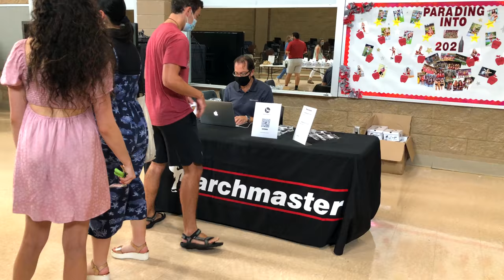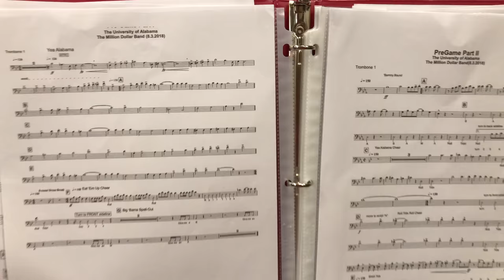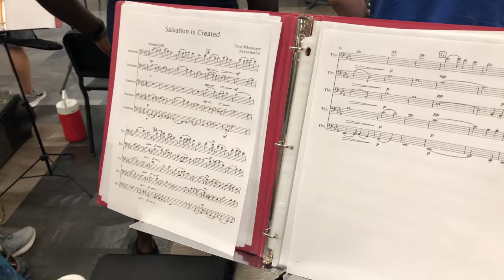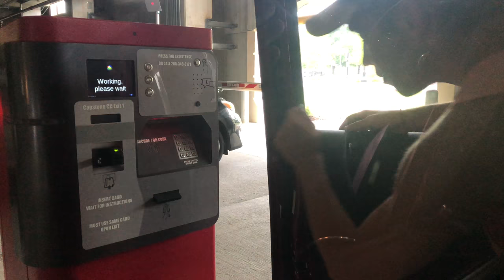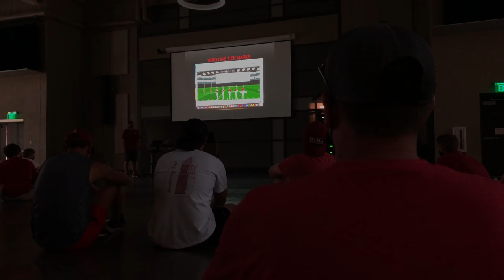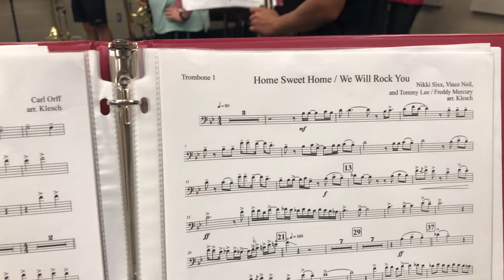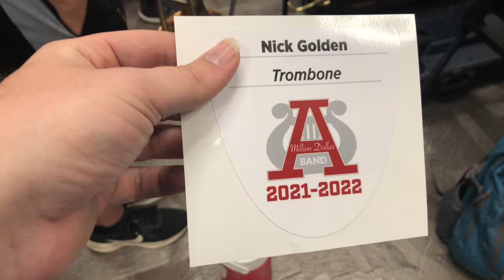Million Dollar Band Camp Vlog 2021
Come with hang with us for our multi-week band camp leading up to our return to the field!